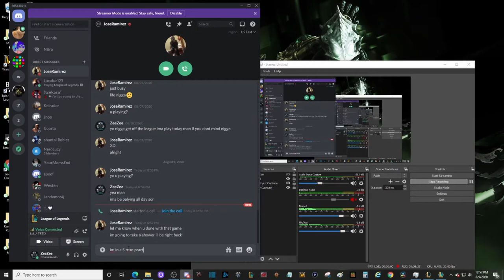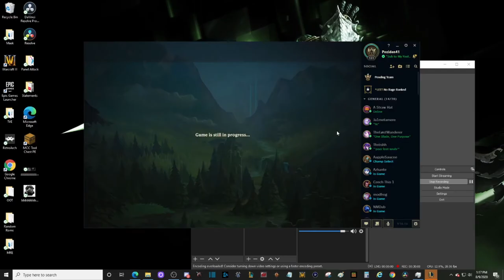League Of Legends Ft Ja, Thresh, Wanderer, Straw Hat (DAY 9)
Add Me,

ZeeZeeNation#1840 (Warcraft 3 Reforged)
zeezee               (Warcraft 3)
Poziden41         (NA League Of Legends)
ZeeZeeTY          (EU League Of Legends)

If you want me to play a game with you just comment and i will set it up and we can get down. No big deal I played minecraft, Halo, Smash Brothers all sorts of games so im sure i can play anything with my people!

Keep your heads up and no matter what you're going thru you will make it thru that and the next.